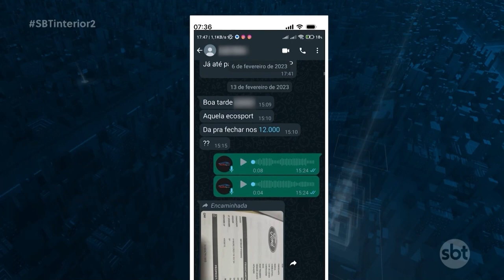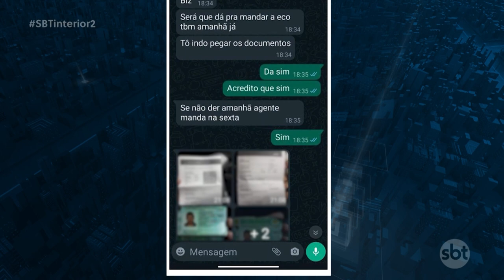Polícia prende mais um suspeito pela morte do motorista de aplicativo; crime foi premeditado